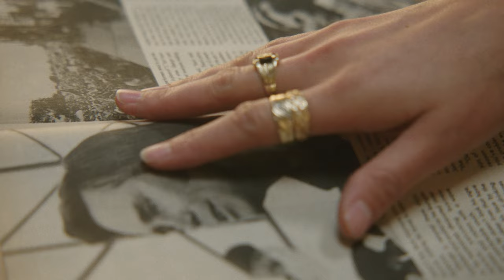Low Pony - Jones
Directed and Edited by Natasha Babenko & Omar Antonio Iturriaga
Executive Producer - Scout Dixon
Director of Photography - Nick Ramsey
Assistant Camera - Trevor Roach
Production Assistant - Takeo Tanimura
Production Assistant - Ian Cahill
Production Assistant - Sam Abunassar
Titles by George McWilliams

"Jones" lyrics
I’m just like Jones
I’d like to lose my mind sometimes
Buy me a rose
If the bed we’ve sown
Can’t grow none

There’ll come a day
When we’ll be fine
Lord see my tears
And raise me time
To come home

I wasn’t born so righteous
I labored long
On this pedestal
I cry from

The justice of time
Plays a song of our love